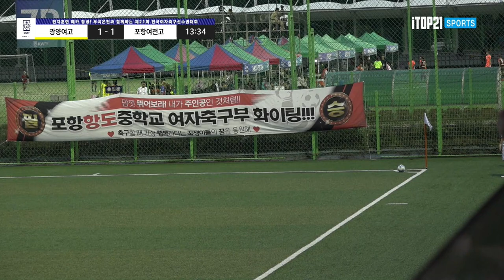말했잖아.. 올해 포항은 안 지기로 결심 해버렸다고..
골모음ㅣ2022선수권I 전남 광양여고 vs 경북 포항여전고 I 예선 3조 I 창녕스포츠파크 인조5구장 I 전지훈련 메카 창녕! 부곡온천과 함께하는 전국여자축구선수권대회 - 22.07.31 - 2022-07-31